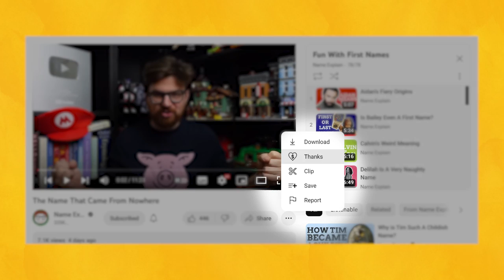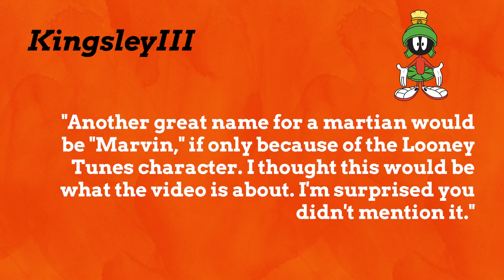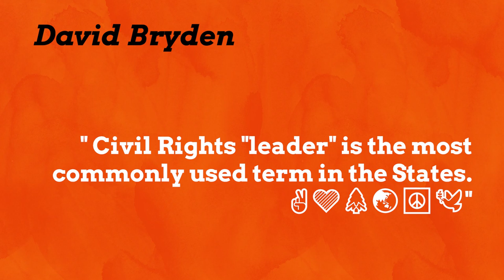Why Do Brits & Americans Pronounce Bernard Differently?